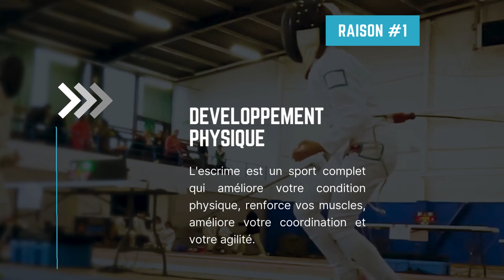Pourquoi Faire de l'escrime - 1 minute pour vous convaincre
Voici 9 raisons d'essayer l'escrime !